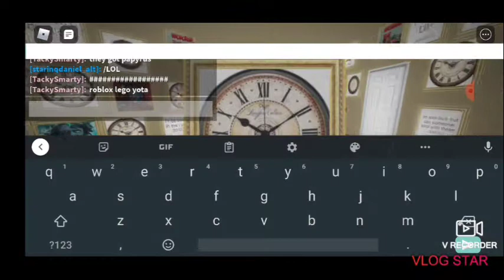Weird Dream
Just a strange dream with other people in a endless building with weird pictures on each floor.